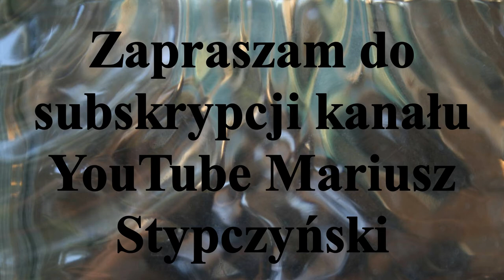𝕄𝕒𝕘𝕒𝕫𝕪𝕟 𝕋𝕣𝕒𝕨𝕚𝕒𝕤𝕥𝕪 𝕆𝕜𝕚𝕖𝕞 𝕂𝕚𝕓𝕚𝕔𝕒 𝟙𝟡 𝕏𝟚𝟘𝟚𝟚𝕣 𝕃𝕂𝕊 ℝ𝕠𝕘𝕠𝕨𝕠 - ℙ𝕠𝕞𝕠𝕣𝕫𝕒𝕟𝕚𝕟 𝕋𝕠𝕣𝕦𝕟́ 𝕛𝕦𝕟𝕚𝕠𝕣𝕫𝕪 𝕞ł𝕠𝕕𝕤𝕚 𝕘𝕣."ℂ"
Juniorzy młodsi Pomorzanina Toruń rozegrali 19X2022r w Gąsawie zaległe spotkanie ,rozgrywane w ramach eliminacji do Ogólnopolskiej olimpiady Młodzieży gr."C" z LKS Rogowo.                                                                                          Mecz ten wygrali zawodnicy LKS Rogowo 4-2.
Bramki zdobyli dla :
Pomorzanina Toruń - Mateusz Zieliński -2
dla LKS-u Rogowo - Olaf Draheim i Jakub Wódczak po 2 bramki
Następne spotkanie i sposobność do rewanżu będą mieli zawodnicy Pomorka już 22X o godz.12.00 .Przed własna  publicznością  zmierzą się z LKS Rogowo. To jest ostatni mecz rundy jesiennej sezonu 2022/2023 dla toruńskiej drużyny. Zapraszam na to spotkanie.
Hokej Stypczyński Rogowo Toruń WObiektywieKamery# Pałuki Materiał jest subiektywnym wyborem autora. Zapraszam Państwa do odwiedzenia stron ich polubień , oraz subskrypcji YouTube Mariusz Stypczyński gdzie znajdziecie Państwo relacje z spotkań ligowych hokeja na trawie i nie tylko.Zapraszam również do Subskrypcji Kanału YouTube Mariusz Stypczyński. Dziękuję i zapraszam na te i przyszłe relacje z różnych aren i boisk. Do usłyszenia i do zobaczenia.